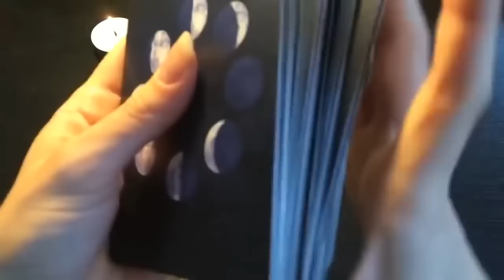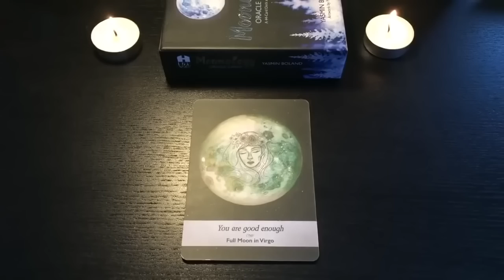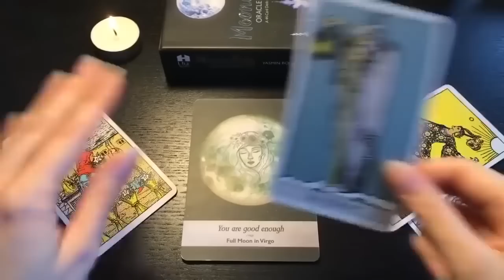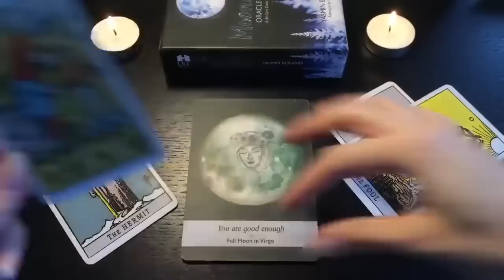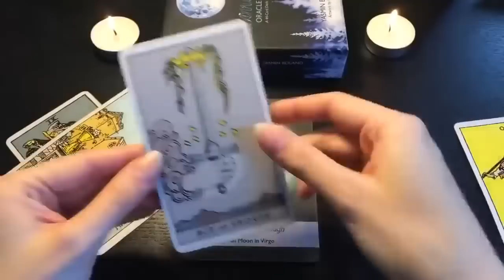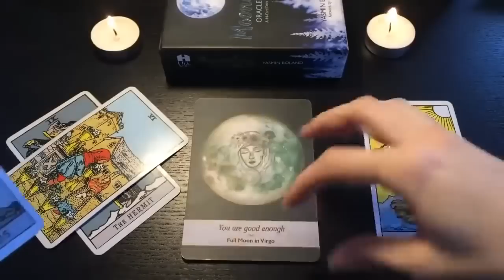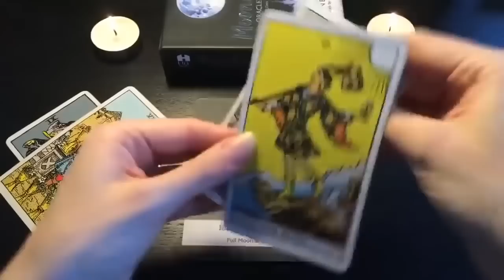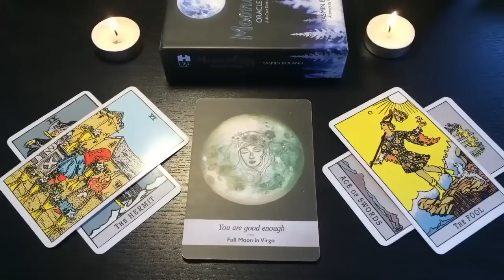PISCES 💘👀SOMEONE IS COMING BACK TO YOU THIS WEEK! 🙈💘 27-5 MARCH 2023 WEEKLY TAROT